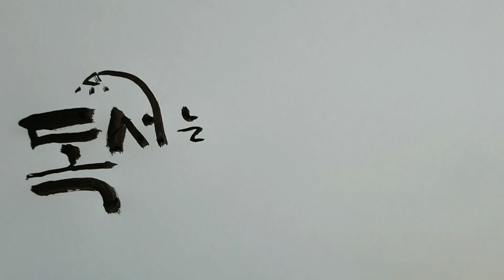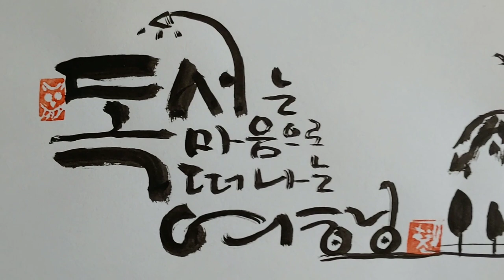혜전캘리그라피 독서 - 마음여행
독서는 마음으로 떠나는 여행
여행은 몸으로 읽는 독서